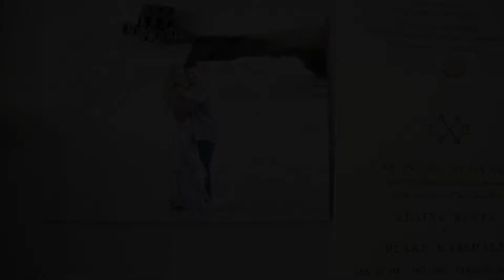Barnes Wedding - 7/25/15